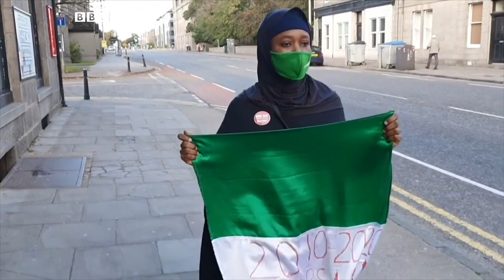Nigerian Activist Aisha Yesufu advises girls to speak up - BBC What's New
A sit-down interview with activist Aisha Yesufu who is known for founding BringbackourGirls. The interview is about why girls should be activists, the rights of girls, and the self-esteem of girls.

Produced by Damilola Oduolowu